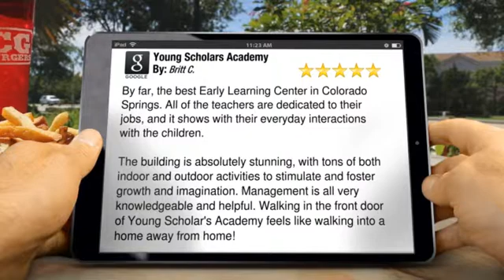Young Scholars Academy Colorado Springs Perfect Five Star Review by Britt C.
5 Star Rating

By far, the best Early Learning Center in Colorado Springs. All of the teachers are dedicated to their jobs, and it shows with their everyday interactions with the children.

The building is absolutely stunning, with tons of both indoor and outdoor activities to stimulate and foster growth and imagination. Management is all very knowledgeable and helpful. Walking in the front door of Young Scholar's Academy feels like walking into a home away from home!

Young Scholars Academy
5815 Tutt Center Point
Colorado Springs CO
80922